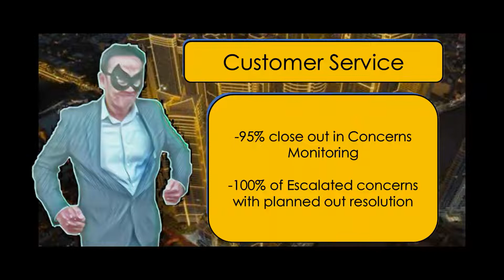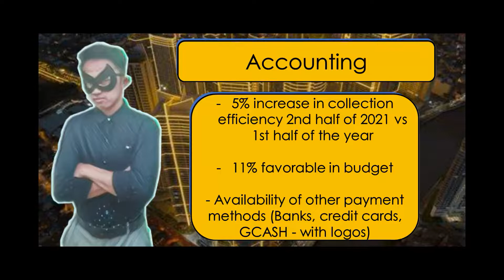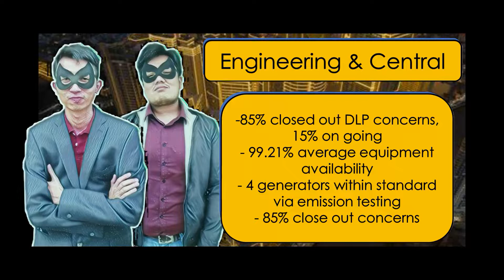The Umbrella Academy Season 3 (Proscenium Trailer)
Team Proscenium Trailer!